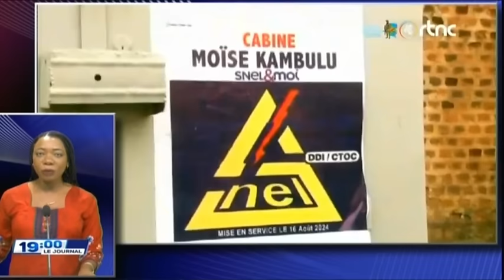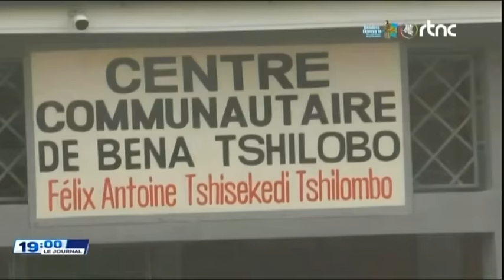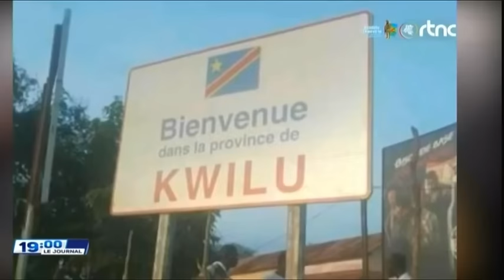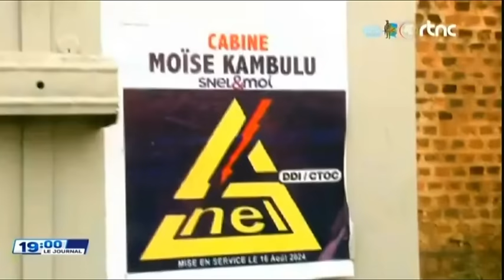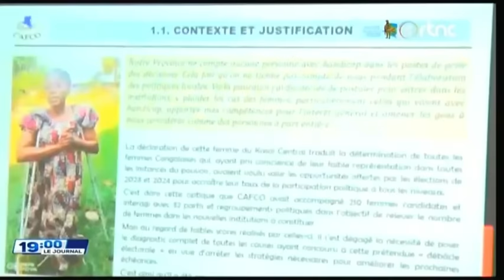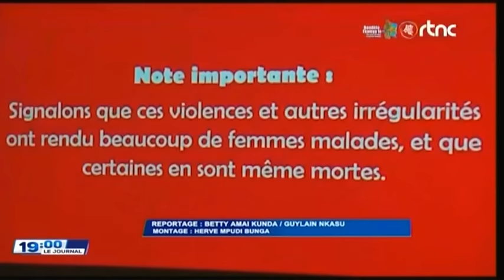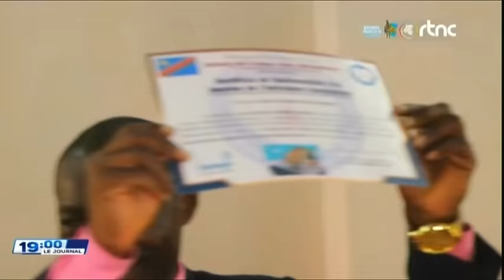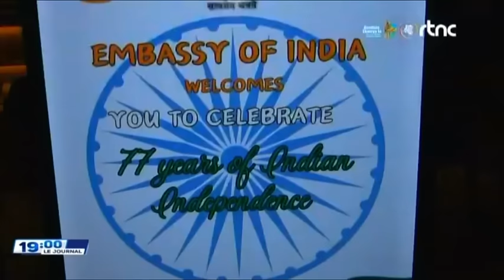🔴SUIVEZ : LE GRAND JOURNAL DE CE DIMANCHE LE 18.8.2024 EDITION 19H00